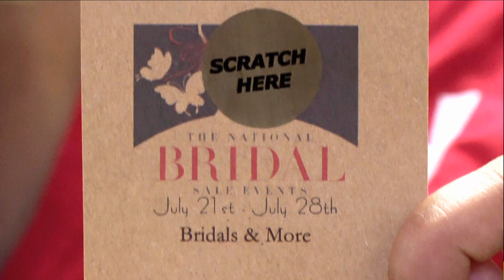Ofertas y Descuentos en Jacksonville - bridals and More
Aproveche oferta de la semana de las novias. Haga su cita y pida su tarjetita para raspar.